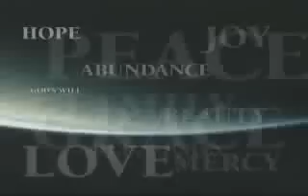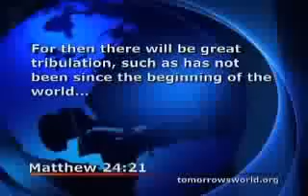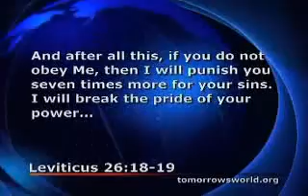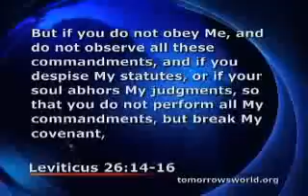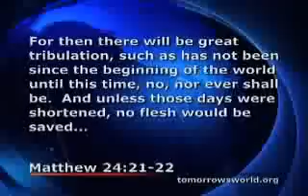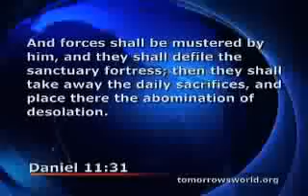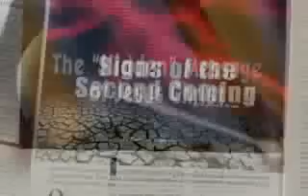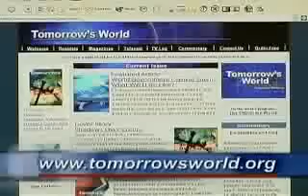Time Is Running Out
The Jesus Christ of your Bible is coming again soon. Very specific events are starting to occur which Jesus directly prophesied. Time is running out for this world's society. The basic order of events and time-frame is available if you are really interested in what is going to happen. Remember what a shock it was when America dropped the first atomic bomb on Hiroshima? Multiple thousands were killed instantly. But, virtually no one had any idea that this kind of weapon even existed. You need to realize that a lot of unexpected events will begin to seriously impact this world soon. Your life will be affected dramatically within the next several years. Here are specific things to watch for to help you know what to do.